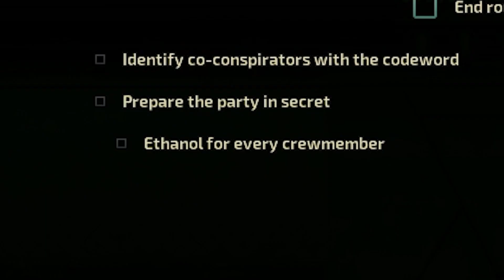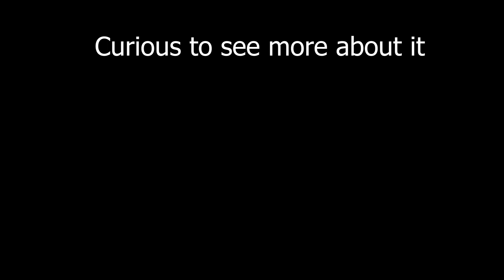Barotrauma Traitor Experience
Youtubers